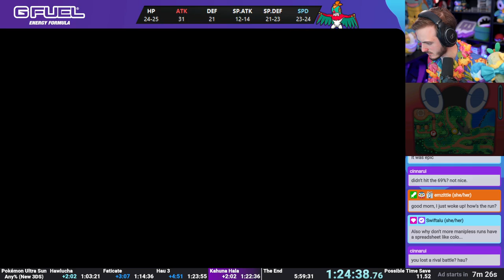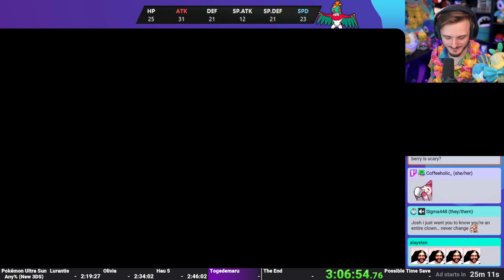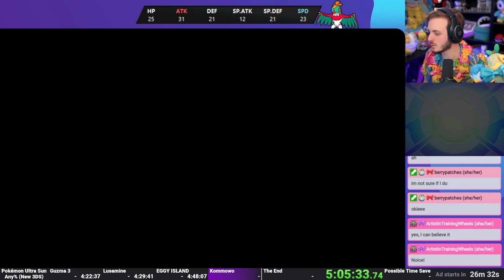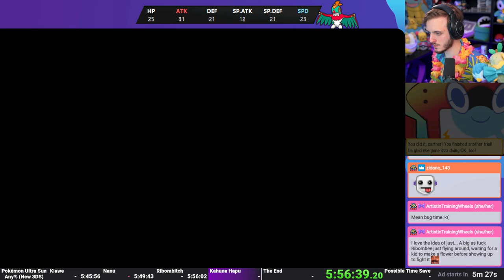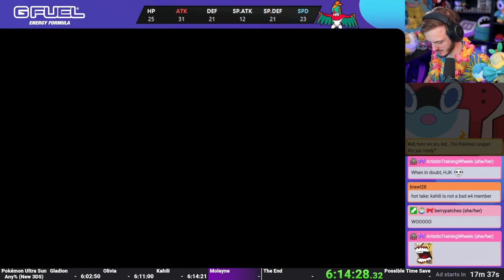Pokémon Ultra Sun Any% Speedrun in 6:25:35 (New 3DS)